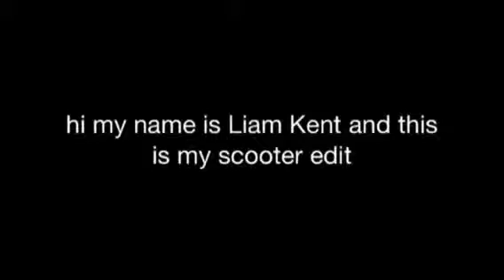Liam Kent scooter edit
Liam kent's scooter edit on the half pipe in winterton England